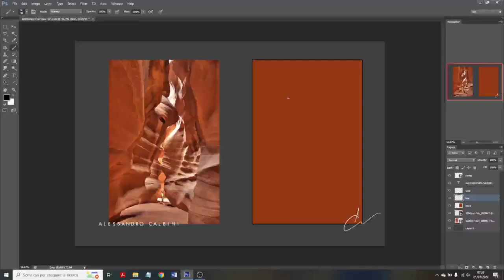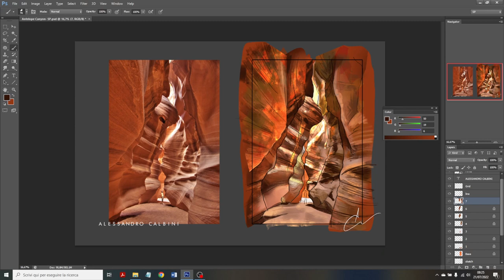Digital speed painting - Antelope Canyon - concept art - Time-Lapse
Second video after a while!

(time lapsed video, original lenght 60 min)